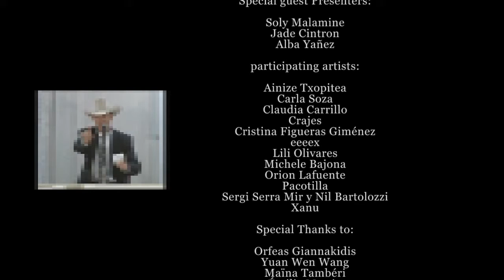anti-subasta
Corretger5′s first ever Anti-Subasta held last Friday evening was a great success! We had over 300 people come and participate. The atmosphere was full of energy and tension, everyone really got into the spirit of the auction and we had some all out bidding wars!
The highest  bid went to Michele Bajona for his acuarela, Corpo Etereo, which was sold for 190 euros. The other stars of the night were Ainize Txopitea, Claudia Carrillo and Orion Lafuente.